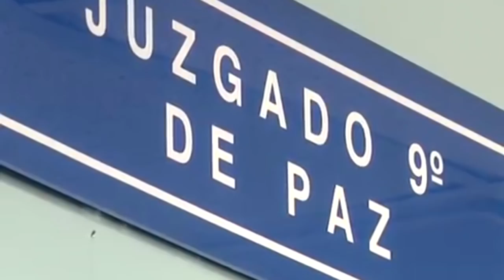Noticiero LPG 15 enero: Asesinan a otro agente de la PNC en Tonacatepeque